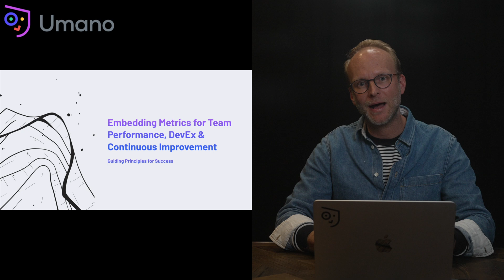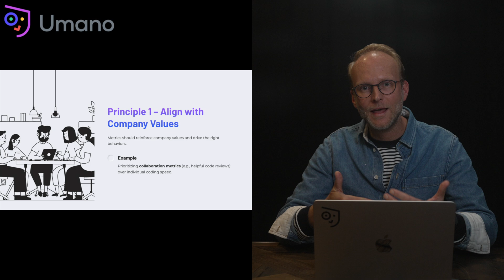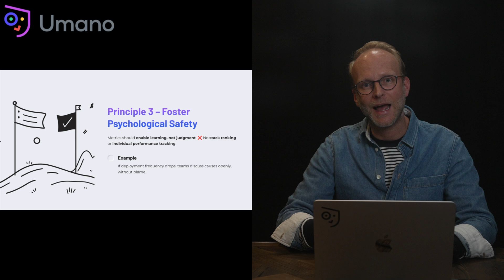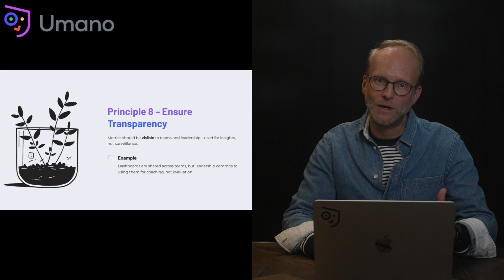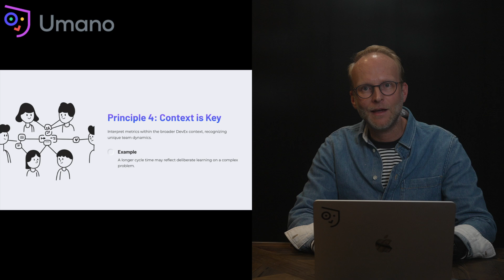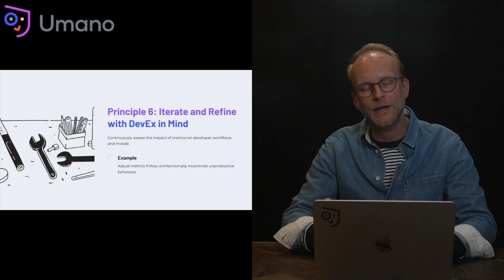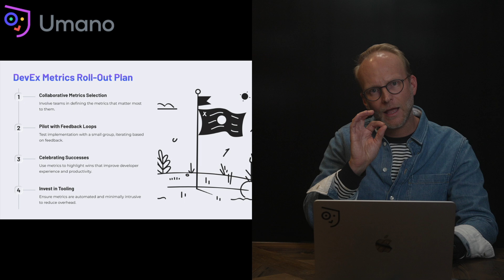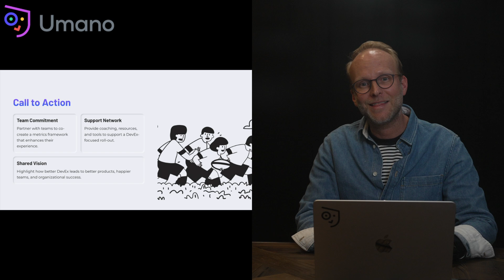Guiding Principles: Building a Data-Inspired Developer Experience with Metrics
In this video, we’ll explore how guiding principles can set your developer experience up for success using metrics. 📊

We’ll break down:
✅ Why metrics matter and how they impact teams
✅ The common pitfalls of misusing metrics
✅ Key guiding principles for using metrics effectively
✅ How to align metrics with company values and team autonomy
✅ Developer-focused metrics that improve joy, engagement, and collaboration

Key Takeaways:
🔹 Metrics should empower teams – not create fear or judgment
🔹 Aligning metrics with values & goals leads to better adoption
🔹 Transparency, collaboration, and psychological safety are crucial
🔹 The right developer-centric metrics reduce friction and boost engagement
🔹 A strong DevEx culture leads to better products & happier teams

00:00 Introduction to Data-Inspired Ways of Working
00:26 Importance of Metrics in Developer Experience
01:57 Guiding Principles for Using Metrics
02:15 Generic Guiding Principles for Organizations
06:27 Specific Guiding Principles for Developer Experience
10:15 Benefits and Impacts of Metrics in DevEx
11:47 Implementing Metrics in Developer Experience
13:09 Final Thoughts and Call to Action

Let’s continue the conversation! How do you use metrics to improve your team’s experience? 👇